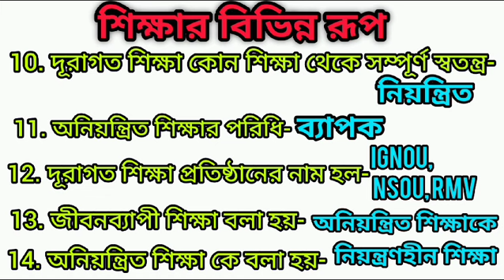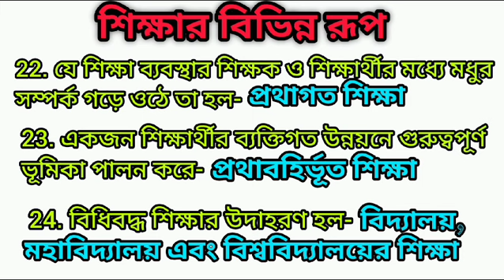CLASS 11 EDUCATION IST SEMESTER 4TH CHAPTER MCQ SUGGESTION 2024||PART-1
accademuscoaching istsemester_education class11 class_11_education_1stsemester_4th_chapter_mcq_suggestion_2024 education class_11_ist_semester_mcq_4th_chapter_suggestion_2024
4th chapter education  ist semester mcq suggestion 2024
accademus coaching
class 11 education  chapter 4
1st semester education  11 chapter 4 mcq suggestion 2024
mcq ist sem education  11 suggestion 2024
education class 11 1st sem 4th chapter mcq
 শিক্ষাবিঞ্জান শিক্ষার বিভিন্ন রুপ একাদশ শ্রেনী উওর
class 11 education suggestion
একাদশ শ্রেনি শিক্ষাবিঞ্জান mcq সাজেসান ২০২৪
chapter 4 mcq ist semester education suggestion 2024
new system syllabus ist sem class 11 education
4th chapter education  ist sem chapter 4 mcq suggestion 2024
4th chapter education ist semester mcq suggestion 2024
1st semester education 11 chapter 4 mcq suggestion 2024
Wbchse class11 1st sem 4th chapter mcq education
wbchse 11
class 11 education
শিক্ষাবিঞ্জান চতুর্থ অধ‍্যায় MCQ
wbchse class 11 education